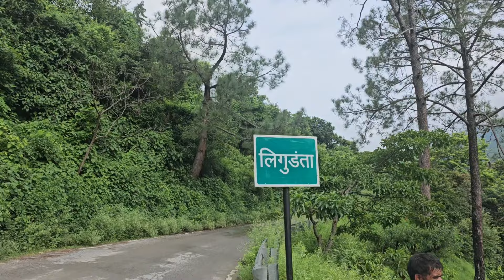जागेश्वर धाम मंदिर में मिली क्यूट सी सब्सक्राइबर लड़कियांँ 🙈 !! Jageshwar Dham Mandir🙏 ||Daily Vlogs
You Can Support My Contant Creation Journey ÷ 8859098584

your queries ÷
uttarakhandi vlogger
daily vlogs
pawan pahadi vlogs
pawan pahadi
pawan pahadi comedy
uttarakhand
pahadi lifestyle vlogs
pahadi lifestyle
pahadi life
kumaoni vlogs
garhwali vlogs
garhwali
hinu vlogs
simu rawat
priyanka yogi tiwari
cool pahadi
tarahul vlogs
negi & family
namaste pahad